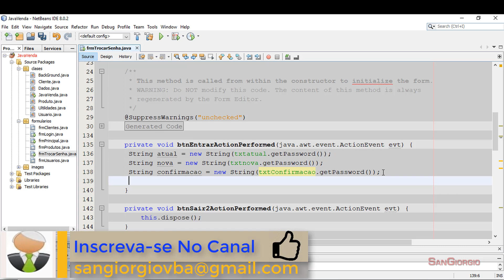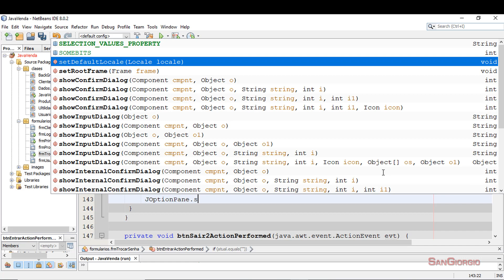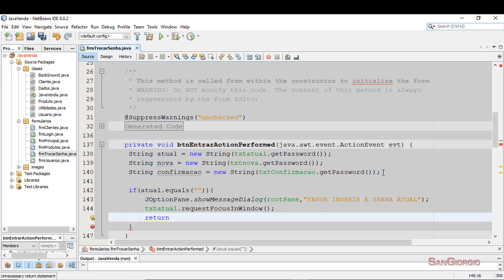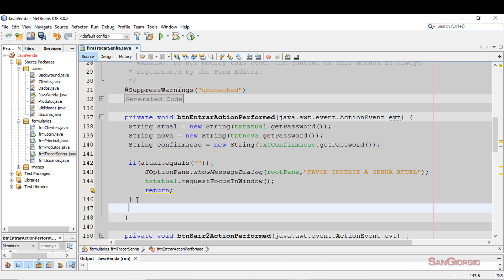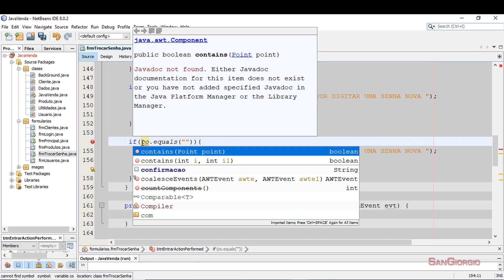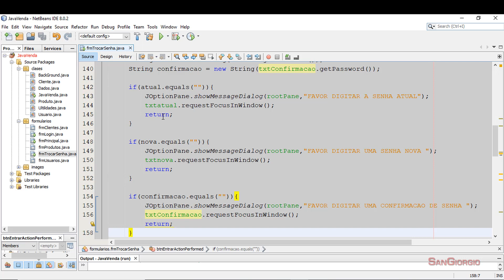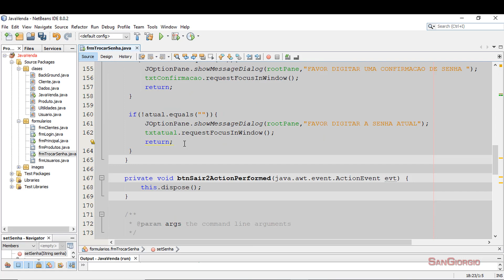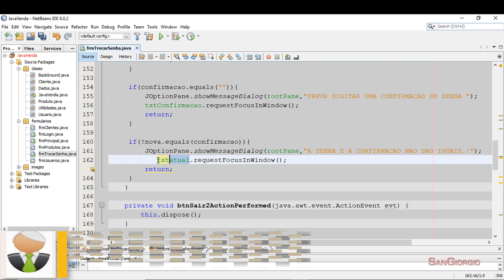Curso Programação - Java POO - criando um sistema de vendas em java completo passo a passo - 55